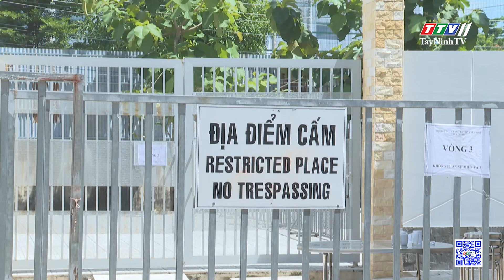Trường THPT Tây Ninh tiếp tục được chọn là điểm chấm thi kỳ thi tốt nghiệp THPT năm 2024 | TayNinhTV